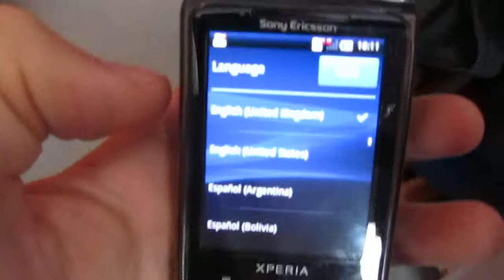EBAY XPERIA X10 MINI turning on